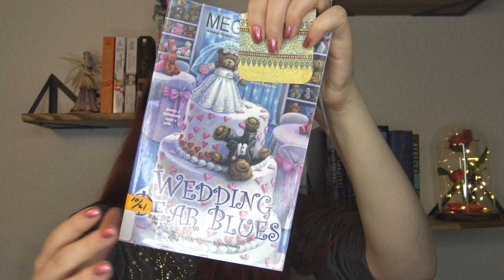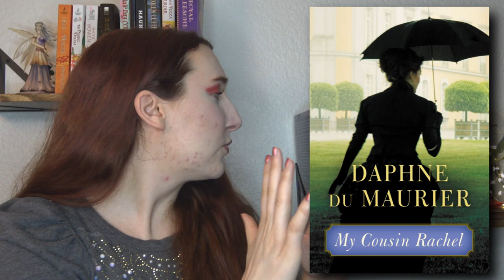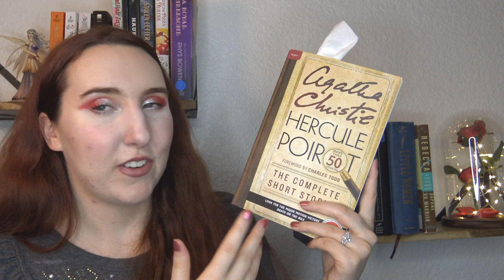Cozy Mystery Book Reviews (NEW Favorites, Classics, and Cozies) | January Reading Wrap Up 2022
Hi guys! Today I'm sharing a bunch of classic, mystery, and cozy mystery book reviews. I got sick in January and ended up doing a lot of reading, so I have a huge number of mystery book reviews to share with you today. I even found a few NEW series that I really enjoyed. I absolutely loved this new series by Eve Calder and am excited to share it with you. I also have a couple of DNFs to share with you that just didn't end up working for me.

What have you read recently? Did you enjoy them?

Cozy Mystery Book Reviews Books Mentioned:
Buried in the Stacks by Allison Brooke (A Haunted Library Mystery Series)

A Likely Story by Jenn McKinlay  (A Library Lover's Mystery Series)

My Cousin Rachel by Daphne DuMaurier

Up to No Gouda by Linda Reilly (A Grilled Cheese Lover's Mystery Series)

As Gouda As Dead by Aames Avery (A Cheese Shop Mystery Series)

And Then There Were Crumbs by Eve Calder (A Cookie House Mystery Series)

Wedding Bear Blues by Meg Macy (Shamelessly Adorable Teddy Bear Mystery Series).

To Helvetica and Back by Paige Shelton (A Dangerous Type Mystery Series)

The Coloring Crook by Krista Davis (A Pen and Ink Mystery Series)

The Affair at the Victory Ball by Agatha Christie (Hercule Poirot Short Story)

Cozy Mystery Books Reviews Chapters:
0:00 - 0:13 Intro
0:14 -  1:39 Buried in the Stacks by Allison Brooke
1:40 - 3:58 A Likely story by Jenn McKinlay
3:59 - 6:48 Wedding Bear Blues by Meg Macy
6:49 - 11:58  My Cousin Rachel by Daphne DuMaurier
11:59 - 15:33 And Then There Were Crumbs by Eve Calder
15:34 - 17:02 As Gouda As Dead by Avery Aames
17:03 - 21:19  To Helvetica and Back by Paige Shelton
21:20 -24:25  The Affair at the Victory Ball by Agatha Christie
24:26 - 28:41 The Coloring Crook by Krista Davis
28:42 - 29:15 Outro